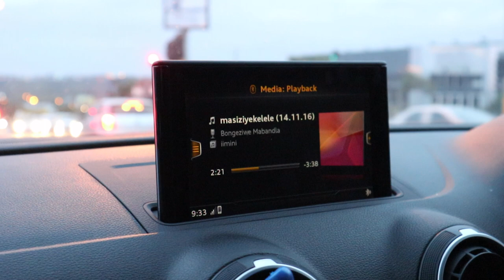An evening with Bongeziwe Mabandla | ft Dinner at Workshop 55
If there's one thing this night made me realise, it's that South African music is in good hands.

Here's a mini vlog of a beautiful evening listening to the beautiful sounds of the incomparable, Bongeziwe Mabandla. Enjoy the adventures!